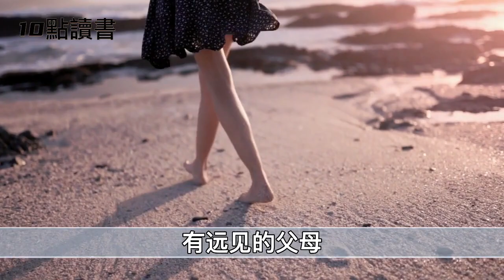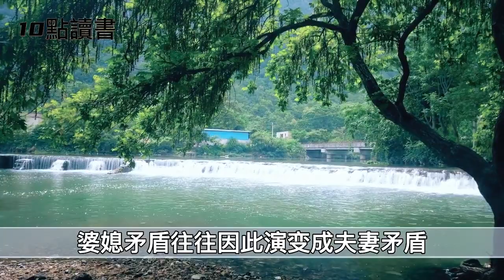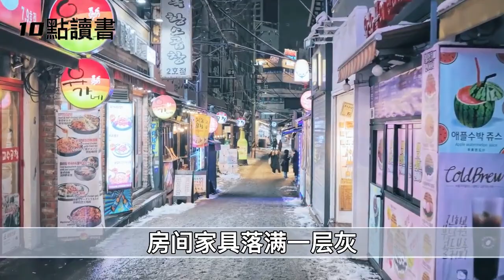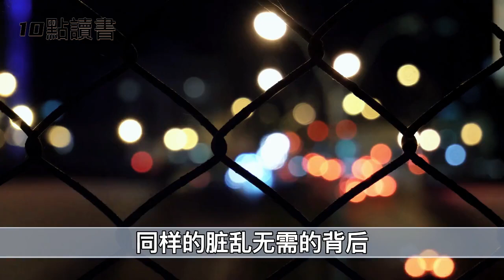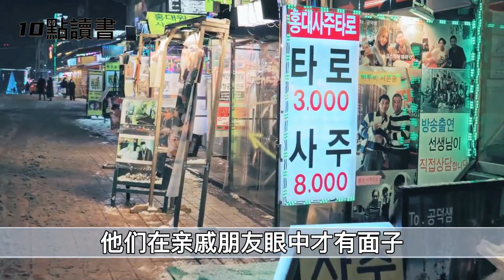【十點讀書】有遠見的父母,都不願意和著四種家庭結親.非常現實